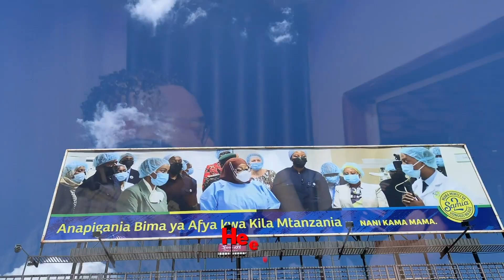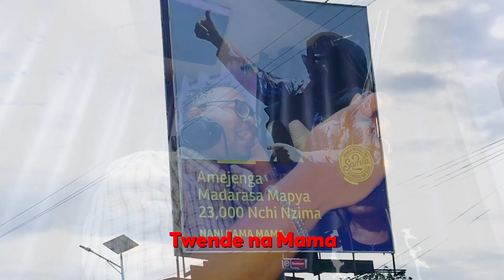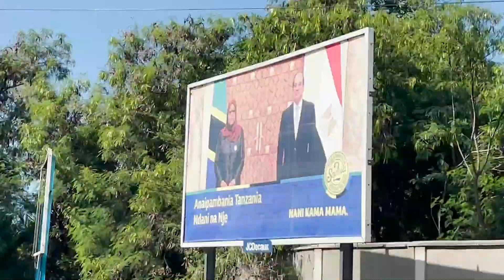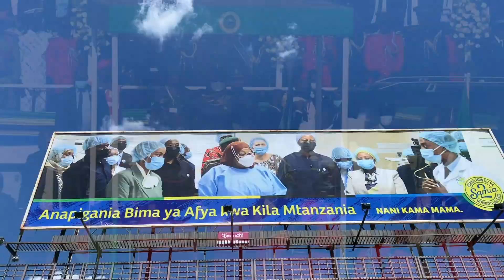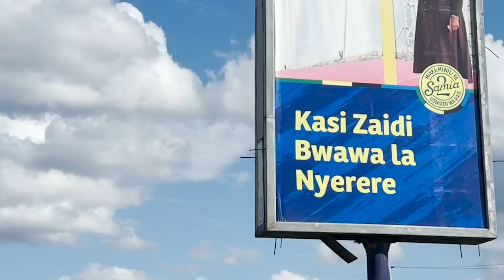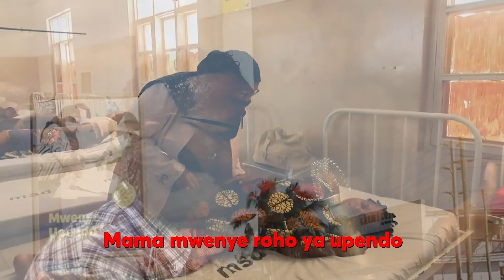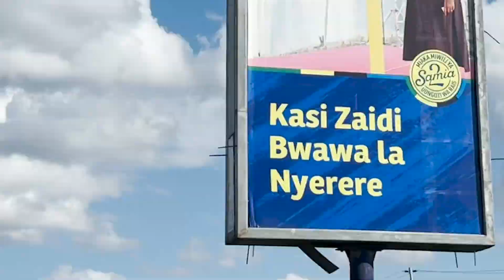MAENDELEO YA RASILIMALI WATU - AZIMIO LA DAR ES SALAAM. 5050NaMama Episode 6